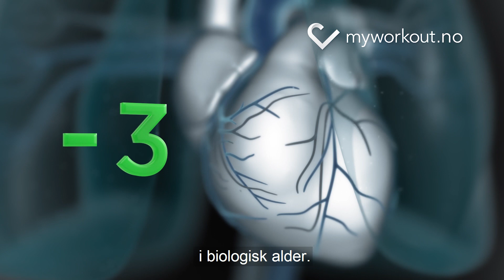Trening for ansatte med Myworkout - slik virker det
Inaktivitet omfatter 70 prosent av befolkningen og er like helseskadelig som røyking. For å verne mot inaktivitet bør du fylle hjertet skikkelig med blod to ganger i uken. Gjør du dette i 10 uker blir du normalt 5 til 10 år yngre i biologisk alder. Statistisk sett tilsvarer dette 3,5 dager mindre sykefraværsdager og 5 prosent økt produktivitet. Med Myworkout-appen for de ansatte guiding i effektiv trening basert på forskning fra NTNU, samtidig som at de får testet sin egen og bedriftens fremgang målt i biologisk alder. Artige konkurranser gjør Myworkout sosialt og flere bedrifter har valgt Myworkout med stor suksess. Gjør det du også på myworkout.no